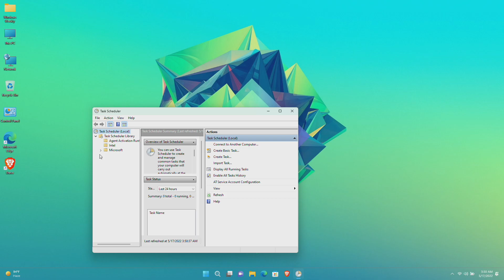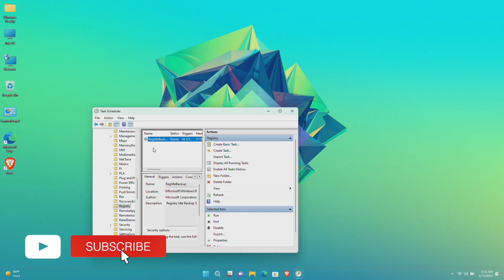How To Enable Automatic Registry Backup on Windows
CHAPTERS